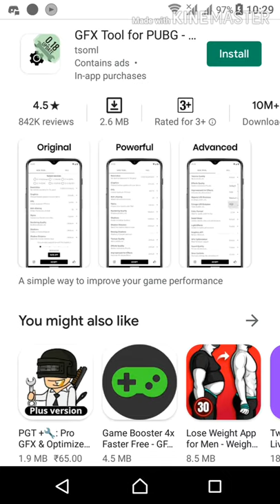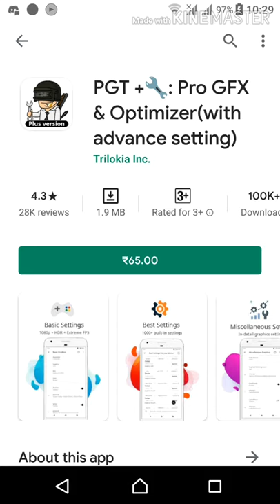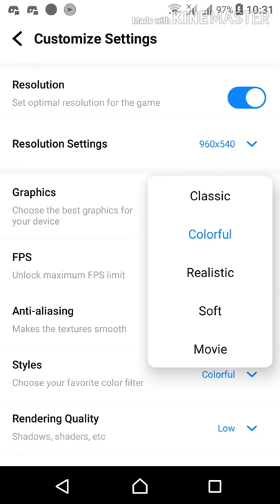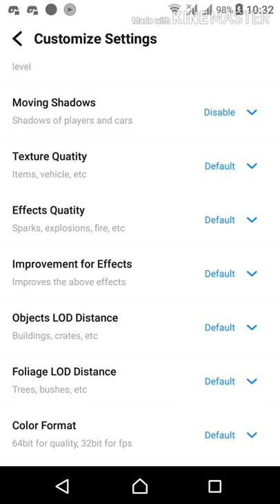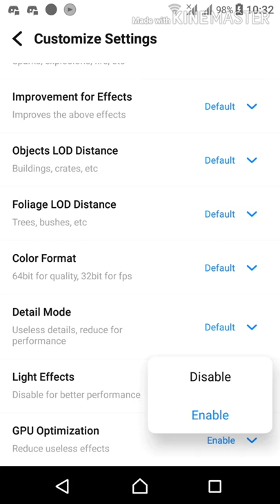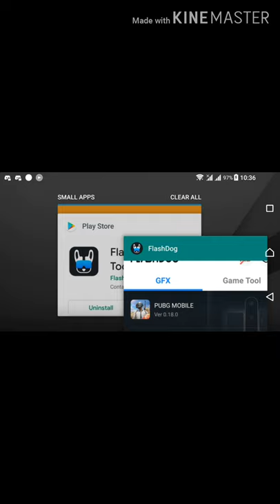how to play pubg in 2 ram MOBILE and how to use GFX tool in tamil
TRYT GAMERZ
 pubg mobile tamil live 🔴 rush gameplay 🔴 ||  TRYTGAMERZ -TAMIL 🔥
         pubg mobile tamil live   | TRYTGAMERZ
👍╚»★«╝ CHANNEL EDITOR 🔥 SWATVICKY🔥╚»★«╝

SUPPORTIVE CHANNEL

Origin ID : TRYTĪ๖Ğ۝Đ

▬▬▬▬▬▬▬▬▬  SPECIFICATION ▬▬▬▬▬▬▬▬▬

1.)    PROCESSOR – INTEL I 7
2.)    RAM – 8GB
3.)  MONITOR  1 – PANASONIC 43 INCH 4 K
4.)    MONITOR  2 - DEFAULT
5.)     HEADSET – COSMICBYTE GAMMING
6.)     KEYBOARD –DELL
7.)    MOUSE – I BALL FREEGO G50
8.)    HATHWAY -150MPBS ,1200GB NET